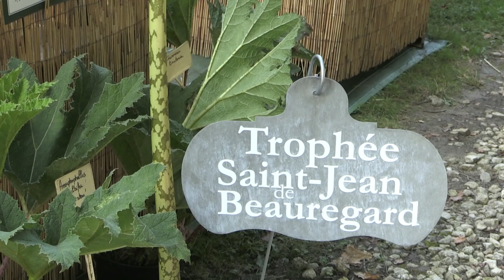L'AMORPHOPHALLUS BULBIFER, une PLANTE REMARQUABLE au BULBE SPECTACULAIRE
Pascal BARTKOWSKI de TROPIQUE PRODUCTION nous présente l'Amorphophallus bulbifer 'Long Stem' et nous conseille sur sa culture.
L'Amorphophallus bulbifer 'Long Stem' est une plante dont le nom provient de la forme du spadice qu'elle produit lorsqu'elle fleurit qui ressemble à un phallus. Pourquoi bulbifer ? La plante a la caractéristique étonnante de produire ses nouveaux bulbes sur ses feuilles. Les excroissances vont produire des racines en l'air. Le pied est constitué d'un rhizome qui tourne sur lui-même et qui grossit tous les ans permettant à la plante de se développer et de grandir.